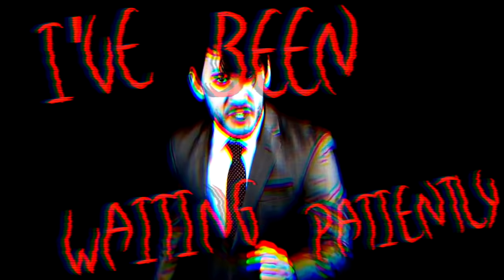The Voice of Darkiplier | Markiplier ReMIX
Day by Dave has done it again with another AMAZING remix! But this one is in a category of its own!